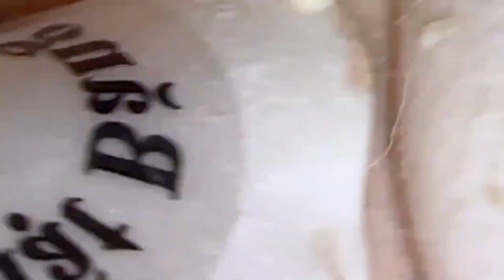𝐶𝑙𝑒𝑎𝑛𝑖𝑛𝑔 𝑎𝑛𝑑 𝐵𝑒𝑎𝑢𝑡𝑖𝑓𝑖𝑐𝑎𝑡𝑖𝑜𝑛 𝑀𝑜𝑡𝑖𝑣𝑎𝑡𝑖𝑜𝑛#2025